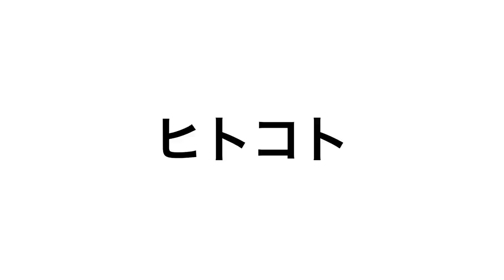冴【ヒトコト】 PV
冴のオリジナル【ヒトコト】PVがついに完成！！

【冴】

横浜で生まれ育ち
 幼少期からピアノを通じ音楽と触れ合う。

13歳からボイストレーニングを重ね
 数多くのライブ・イベント等に出演。

 得意ジャンルはR&B。

経験と感覚をいかし、常に向上を続ける。

 現在はソロシンガー
ユニットSepiaのメンバーとして活動を行いながら
 ラジオDJとしてレギュラー番組も複数もち
 活動の場を増やしている。

「ヒトコト」
作詞　冴
作曲　All instruments And Arranged by岩見正明
BackVocal　by 廣永あずみ